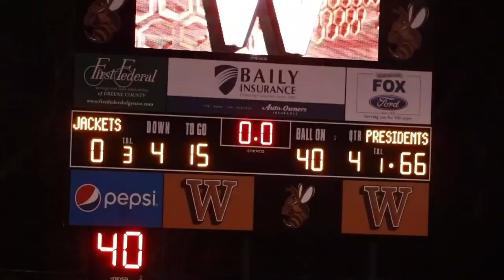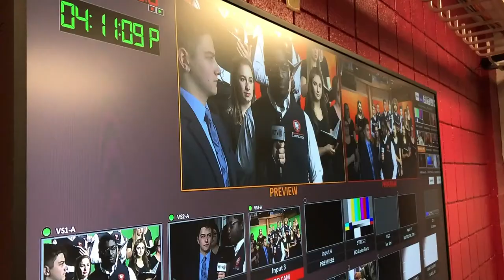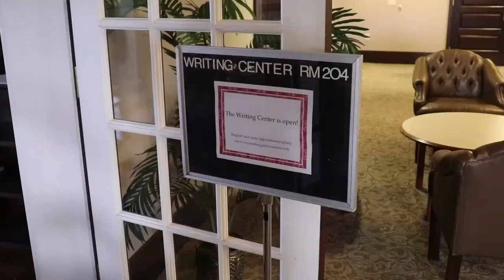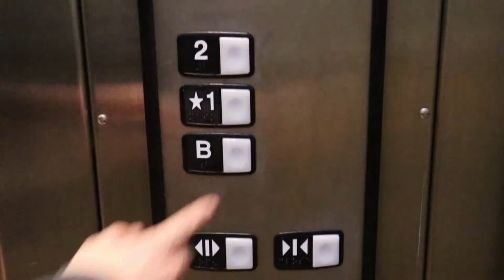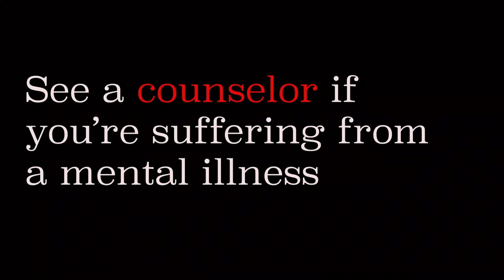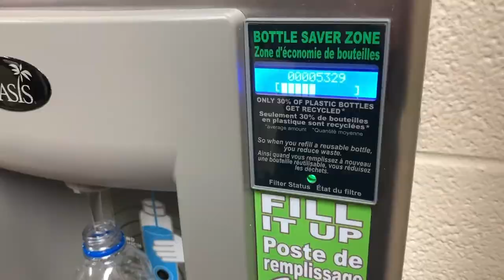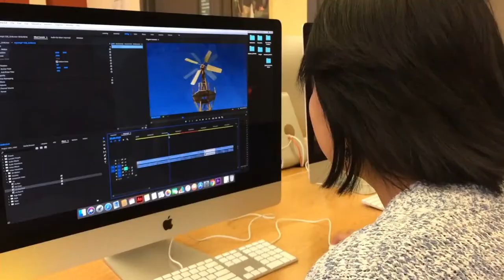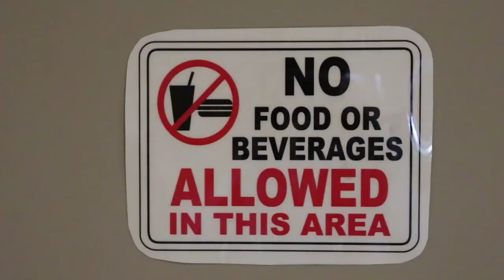WUSN Football: Carnegie Mellon @ Waynesburg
Carnegie Mellon (0-1) travels to John F. Wiley Stadium to take on Waynesburg (0-1). Jack Hillgrove and Nicholas Callas have the call of the action.